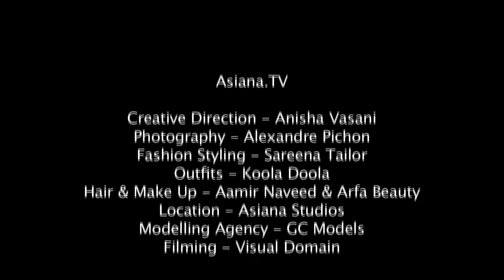Asiana Wedding Magazine Behind The Scenes Photoshoot Of Koola Doola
Watch exclusive behind the scenes footage of Asiana Wedding Magazine's first ever plus-size campaign for Koola Doola Summer 2016, specialising in the latest Asian fashion for the curvier lady, with sizes ranging from 16-24.

Hair: Aamir Naveed
Make-up: Arfa Beauty
Models: GC Models
Videography: Visual Domain